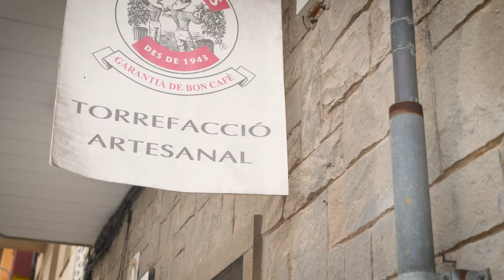Should You Learn Spanish or Catalan for Barcelona? | Easy Spanish Podcast 118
As a member of our community, you get transcripts, vocabulary lists & flashcards & exercise sheets for all of our videos, an interactive transcript, vocab helper & exclusive aftershow for our podcast episodes. Members also get access to our Discord service, where you can chat with other community members and the Easy Spanish team!

MORE EASY SPANISH CONTENT! 📱

WE'RE PART OF SOMETHING BIGGER! 💛💚💙🧡

Easy Languages is an international video project aiming at supporting people worldwide to learn languages through authentic street interviews and exposing the street culture of participating partner countries abroad. Episodes are produced in local languages and contain subtitles in both the original language and English.

DISCOUNTS FROM OUR PARTNERS 💰

OUR SUBTITLES 🔡

We try to translate our subtitles into English in the most literal way possible, without losing the meaning. While it may not always produce the best-sounding translation, we hope you find this helpful as it should reduce the need for a dictionary or grammar book to understand every sentence.

Chapters:
00:00-01:45 Intro to Easy Catalan
01:45-05:24 How does Andreu use Catalan?
05:24-07:00 Catalanadas
07:00-09:45 Catalan or Spanish on a daily basis?
09:45-12:00 Why do people learn Catalan?
12:00-16:15 Should you learn Catalan or Spanish for Barcelona?
16:15-17:37 Pau learns some Catalan
17:37-23:35 What if you don't speak Catalan?
23:35-23:55 Is Catalan taught at school?
23:55-26:20 Why Catalan instead of another romance language?
26:20-27:20 Outro

The team behind this episode:

🎤 Host of this episode: Paulina Sainz, Andreu
🎞 Editing: Juanjo Alvarez
🎥 Camera: Harry Sumner, Juanjo Alvarez
🇬🇧 Translation: Harry Sumner Johnny Yeldham
✏️ Transcription: Agustín Tripodi
👁 Proofreading: José Mora Landívar
👻 Producer: Fran Soza